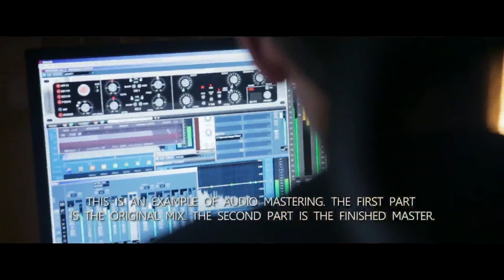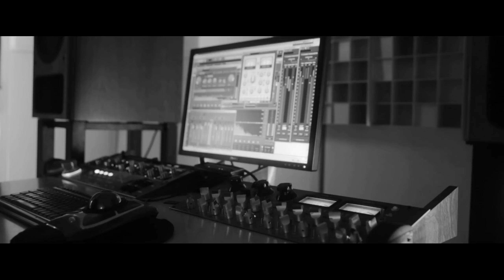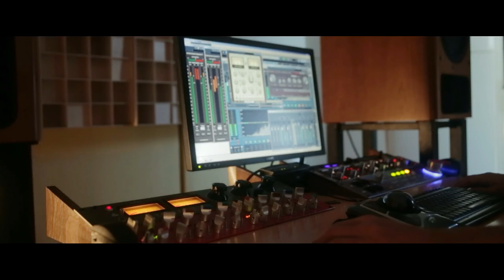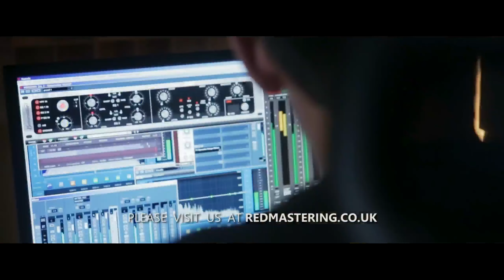Drum and Bass Audio Mastering | Music Mastering Sample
This video shows professional mixing & mastering of Dance Music.

Do you have a song or album that needs professional mastering? We can provide you the most efficient service, that too at affordable price.

Before ordering, you can check out the samples of our work.

We have an experience of over 25 years in Music mastering. With the combination of great skills and experience, we are able to provide services that are tailored according to clients’ requirements.